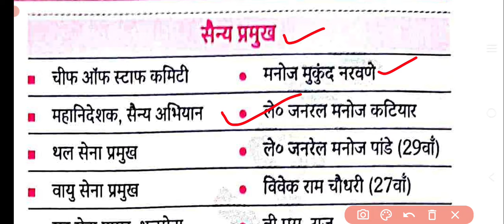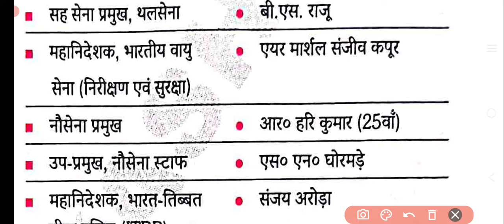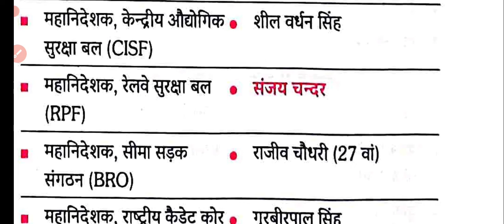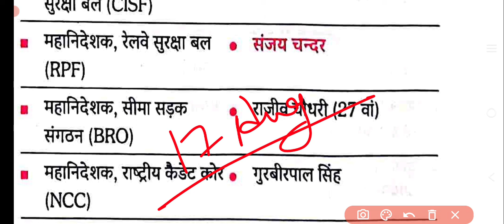rukmini group d current affairs|rukmini objective current affairs